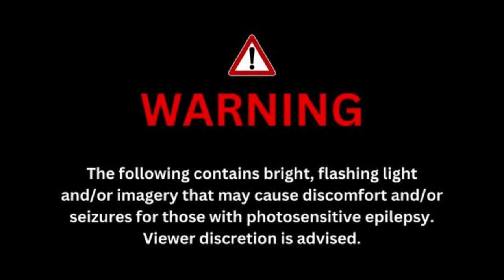Easton court 18th century we go down the rabbit hole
Easton Court was built in the early 1800s on the site of an earlier building and from what is left of the now decaying and ruined house it can be seen that it was a fine dwelling at one time.

Dansey Richard Dansey

For a while it was owned by Dansey Richard Dansey, who tragically lost his second son, William Collins Dansey at the age of nine months in 1816.  One year later, his wife bore him a daughter, Frances Milborough Dancey who went on to marry Sir Richard Green Price.

Sale of Easton Court

In 1833 Easton Court was put up for sale by D.R. Dansey, being described as a most desirable and fertile estate.
The mansion house was described as being modern built, with barns, orchards, coppices and farms amounting to 1800 acres.  Along with the house there was a separate sale of furnishings from which it is evident that everything within the house was to go:

Easton Court House Contents for Sale

A neat and lofty four post tent and French bedsteads;  with moreen, chintz and dimity furniture;  excellent goose feather beds bolsters and pillows, hair and flock mattresses, moreen and chintz window curtains with poles, brass arms and pulleys.  Mahogany bedsteps complete;  mahogany commodes, bidets, mahogany and oa chest with drawers, and chest upon chests;  bureaus and linen chests.  Mahogany and painted wardrobes with folding doors and slides;  mahogany and painted wash tables;   dressing tables and stands with tray tops.  Pier and swing glasses, large quantity of home made bed and table linen;  Witney blankets, Marseilles quilts and counterpaines;  Turkey, Brussels and Kidderminster carpets and rugs;  drugget, oil cloth and matting;  mahogany, rosewood and painted chairs;  set of mahogany dining tables on pillar and claw with castors;  mahogany and rosewood loo, card, sofa.  Pembroke tables and work stands;  mahogany sideboard and cellaret;  brass banded mahogany plate warmer with heaters;  drawing room suits of rosewood chairs, couches, loo table, sofa and work tables;  two India cabinets;  backgammon board and new handsome India jars and ornaments;  one old India cabinet inlaid with ivory and rosewood with folding doors and drawers;  India screen; a French time piece with glass cover;  a new piano by Broadwood;  square piano;  a new harp;  eight day bracket hall clock;  eight day clock in mahogany case;  four lounging chairs filled with hair and chintz covers;  prints and paintings, gilt frames and glazed;  library of books, plate and plated goods;  cut and plain glass;  dinner service of India china;  tea services of china, dessert services of china and delft;  wines, ale, beer, cider and spirits, cider casks;  brewing and washing tubs, steel, brass and wire fenders and fire irons.  Quantity of fine bacon, and a large assortment of kitchen and dairy utensils, milk leads, mangle, scales and weights.